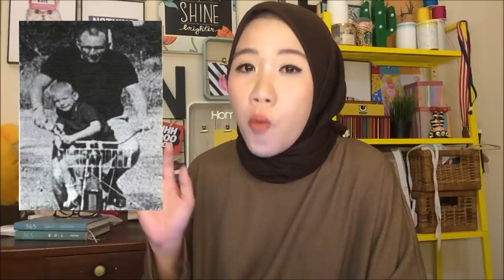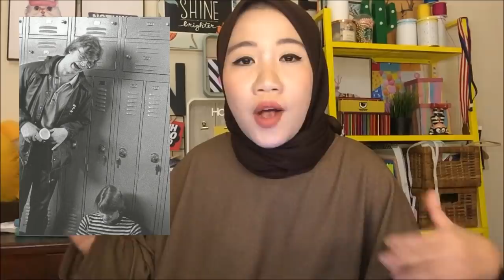INI KELEWATAN.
Stay safe and healty!!!❤